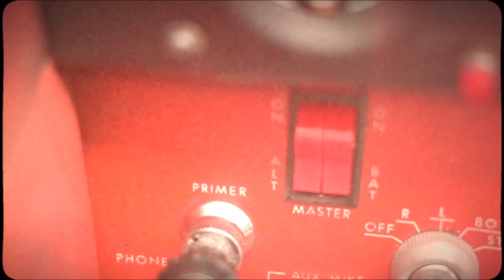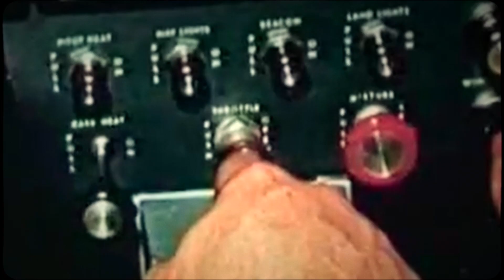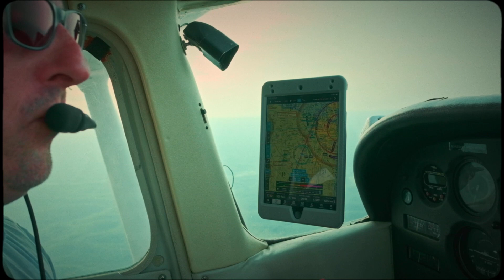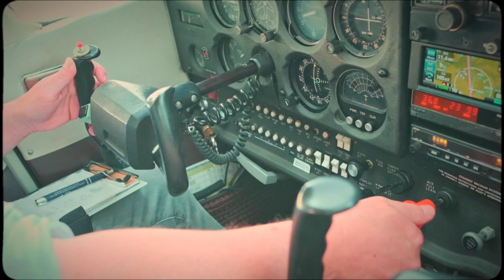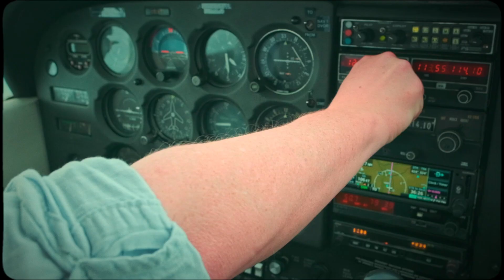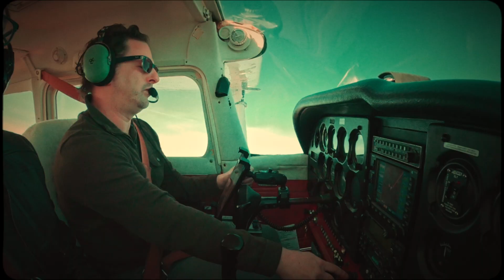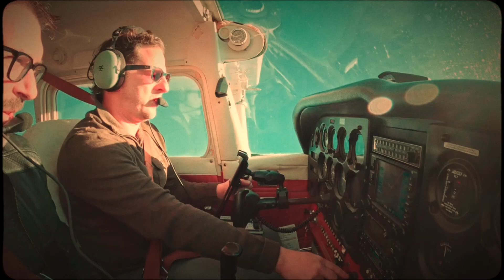What's next? Flying By Feel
Many new pilots are consumed with what their next goal is, getting their next rating, learning a new aircraft, or accomplishing the next goal. Here are my thoughts on what is next for me. I want to go deeper into flying by feel.

Thanks for all the good vibes and constant support!
Especially to my patrons, you know who you are. This is for you.

Podcast clip is from The Midlife Pilot Podcast: Episode 14
Thanks to Kerry McCauley for sharing his amazing stories and insights.